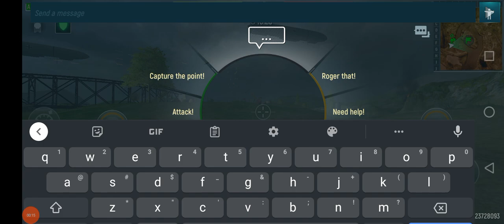Battle for Dora. 108k damage. 9-0 kill ratio. 17k points.